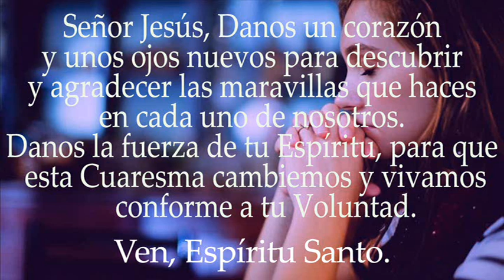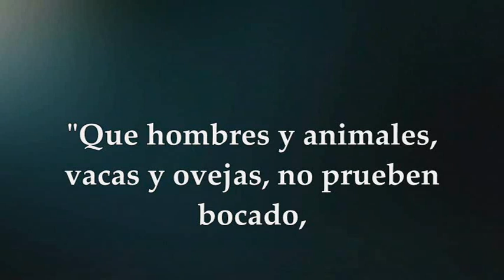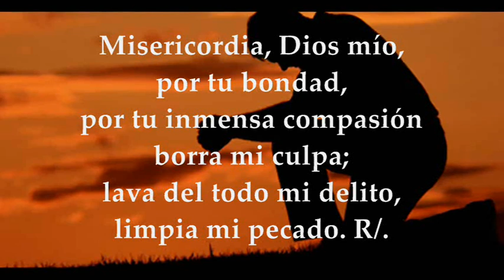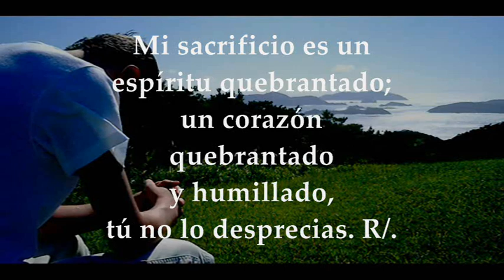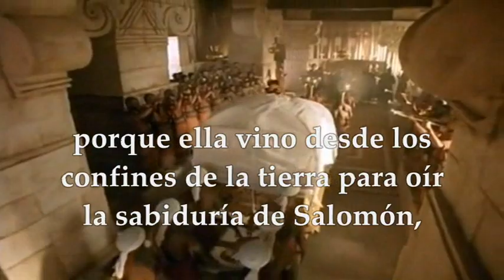EVANGELIO DE HOY MIÉRCOLES MARZO 9 DE 2022 | MIÉRCOLES I SEMANA DE CUARESMA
EVANGELIO Y LECTURAS EUCARISTÍA MIÉRCOLES MARZO 9 DE 2022 MIÉRCOLES PRIMERA SEMANA DE CUARESMA CICLO C Primera Lectura: Del libro del Profeta Jonás 3, 1-10 Salmo : 50,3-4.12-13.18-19 R/.Un corazón quebrantado y humillado, tú, Dios mío, no lo desprecias Del Santo Evangelio según San Lucas 11,29-32